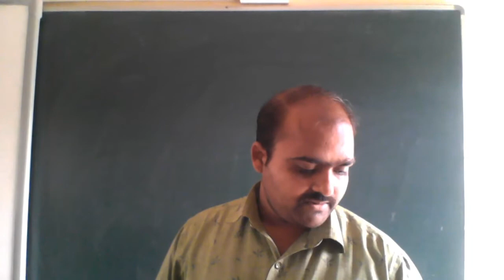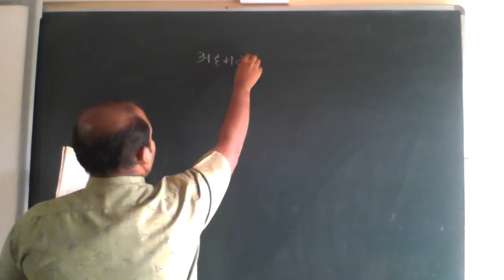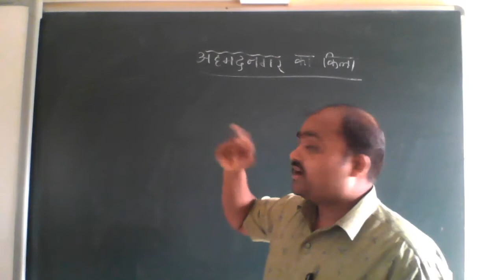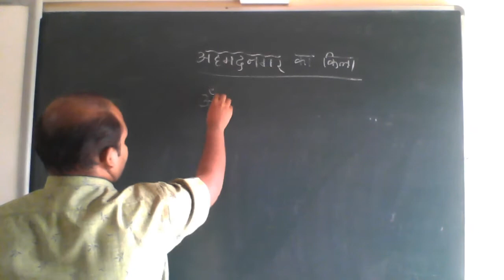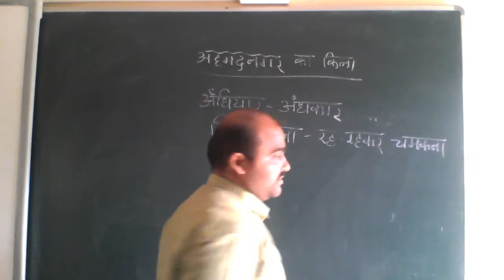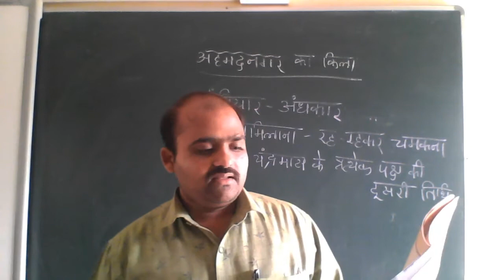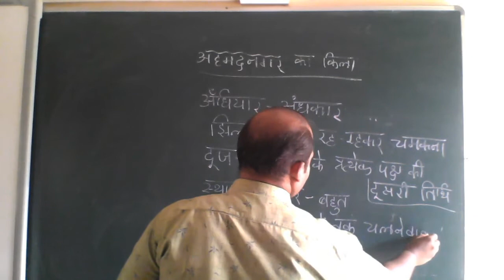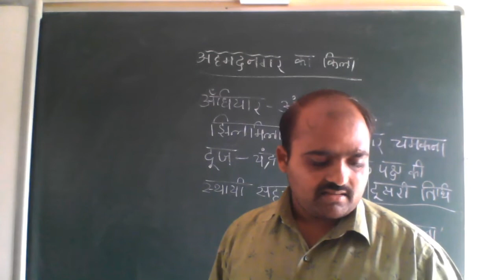Class - 08 HINDI